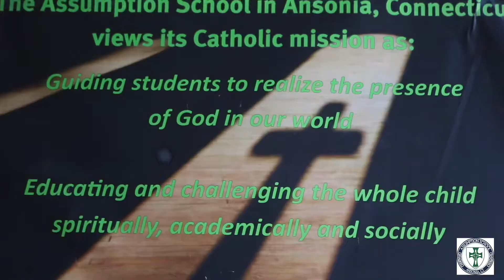Assumption School Promotional